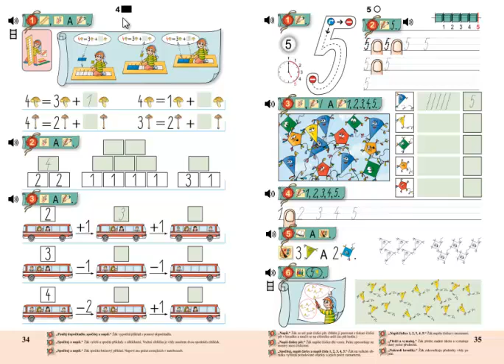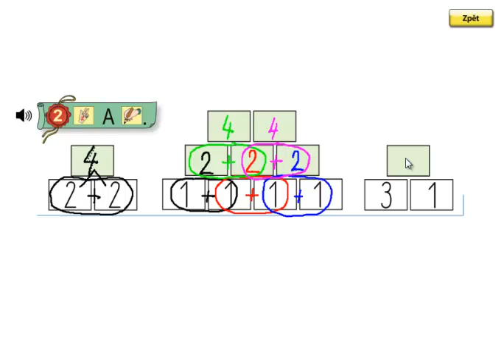Matýskova matematika 1.díl, strana 34, cvičení 2